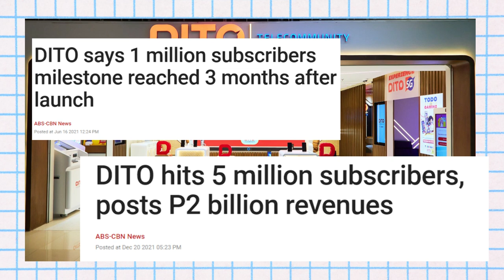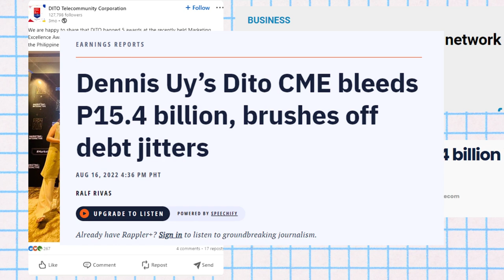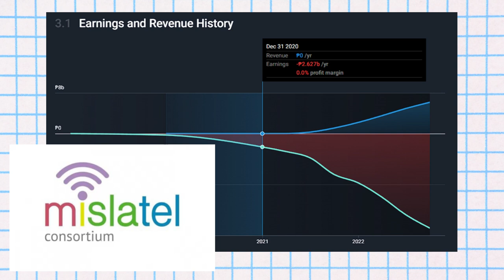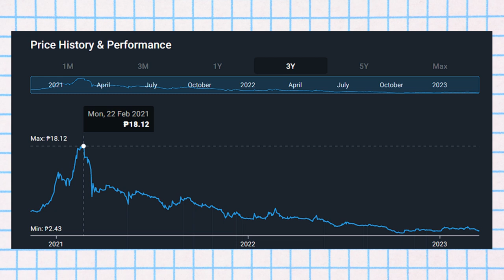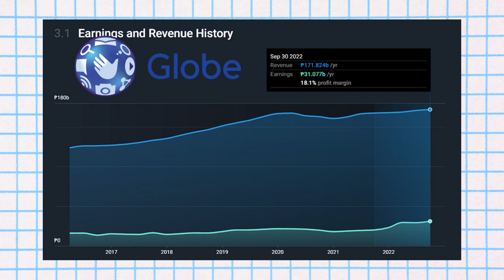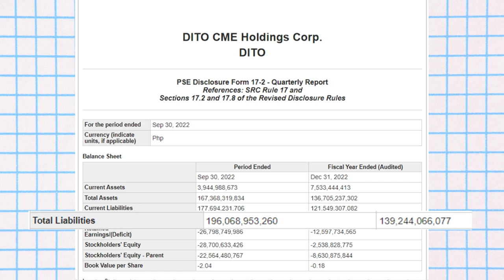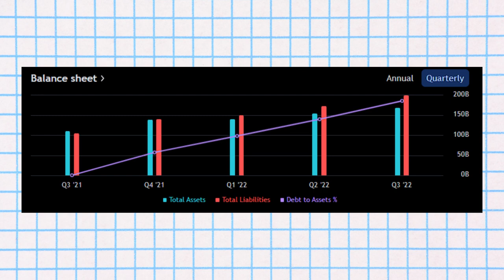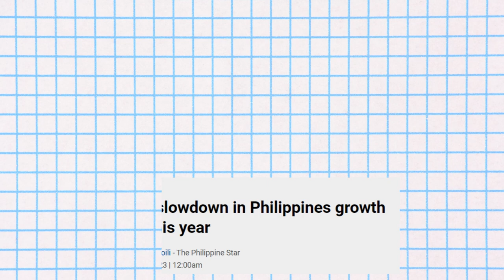The Debt Rise of The Philippines Dito Telecom